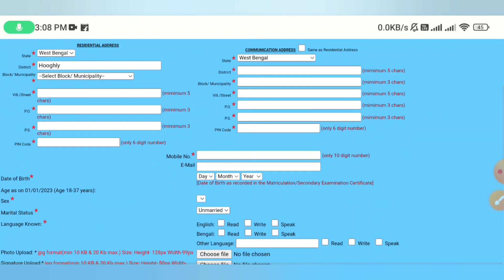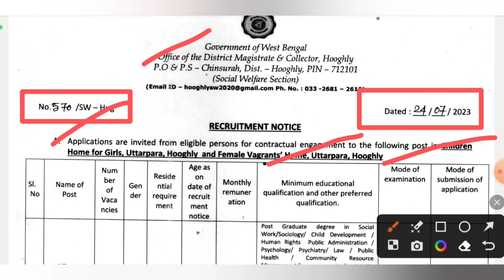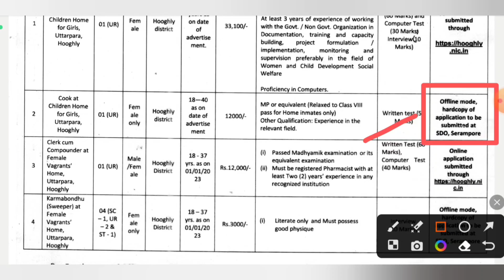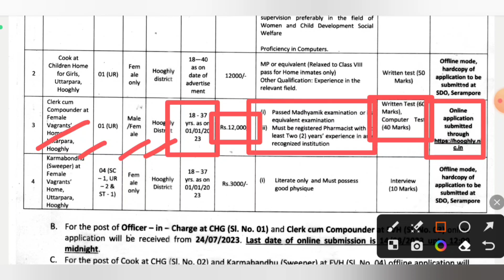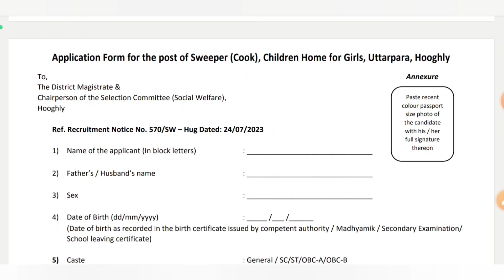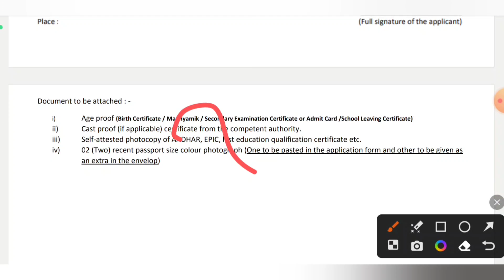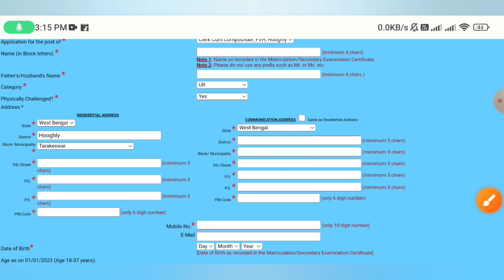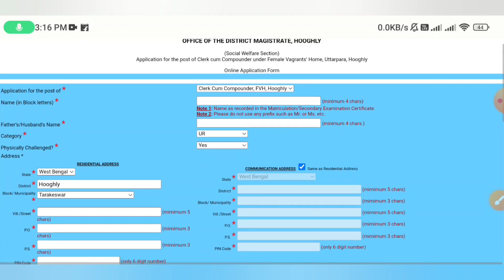WB Group-D Recruitment 2023 | 8th Pass | পশ্চিমবঙ্গে গ্রুপ-ডি কর্মী নিয়োগ বিজ্ঞপ্তি | আবেদন চলছে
8th Pass job West Bengal
New Job vacancy
Online Zone
wb group d job
wb group d salary
wb jobs
wb vacancy